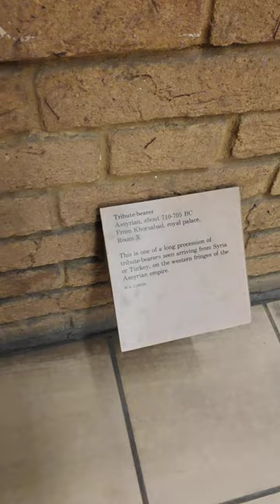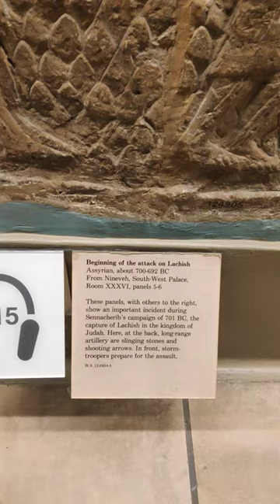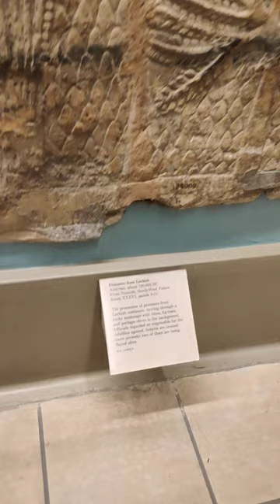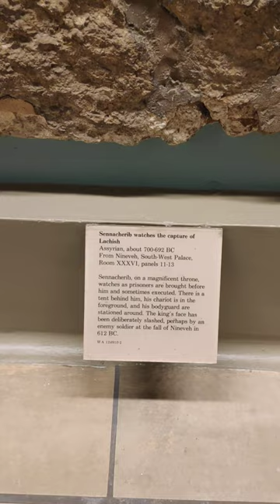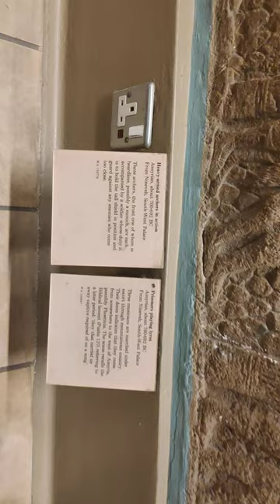tourism in london, uk (british museum)-Persian artifacts on display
Persian artifacts on display - British Museum